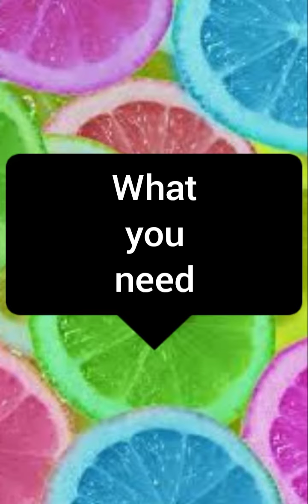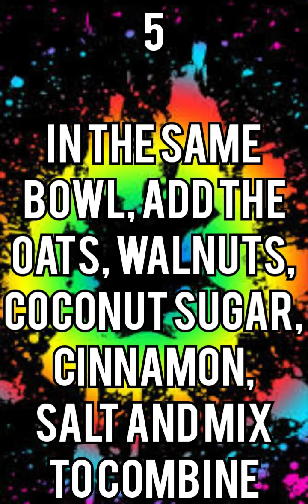Apple Crumble Breakfast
Key Moments:
What you need 00:03
Ingredients 00:27
Method 01:03